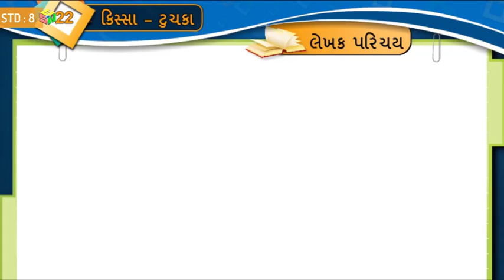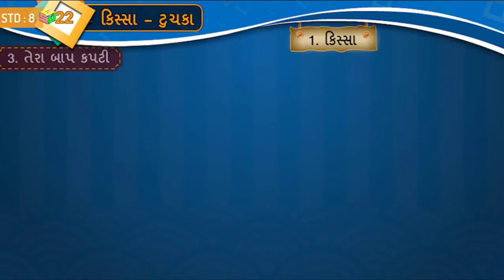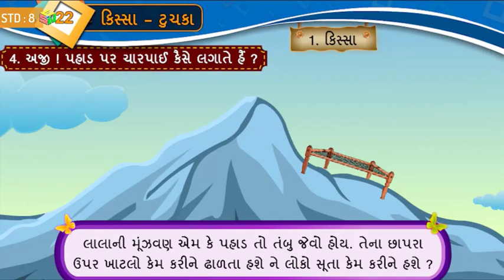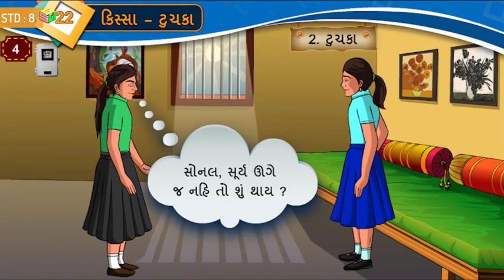Kissa Tuchka Std 8 Unit 22 Gujarati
online Quiz :
Coming Soon

Video Source : Primary Education E- Content
Software : Open Shot video Editor
Intro video theme: camtasia